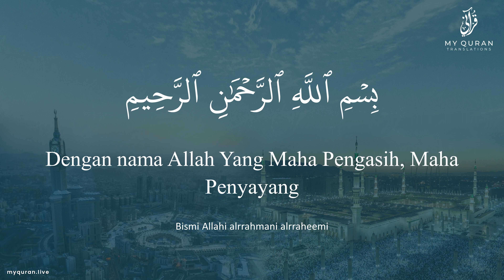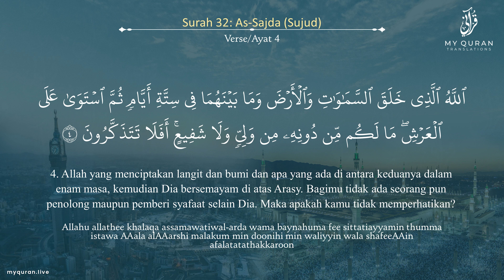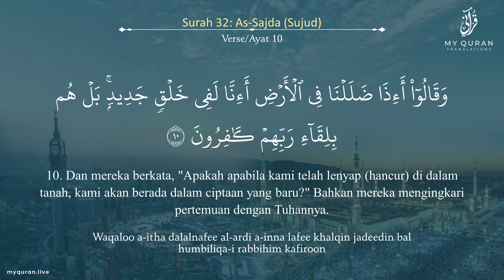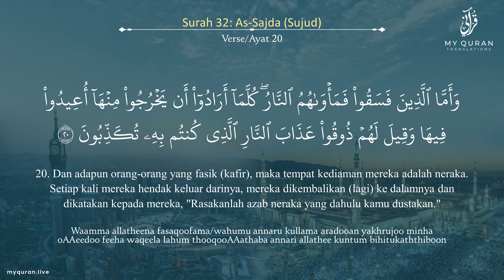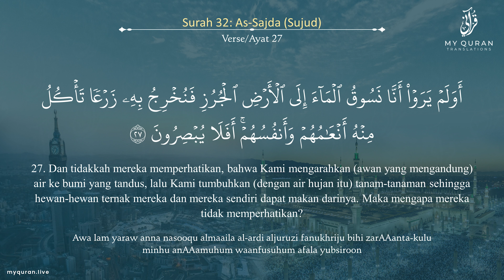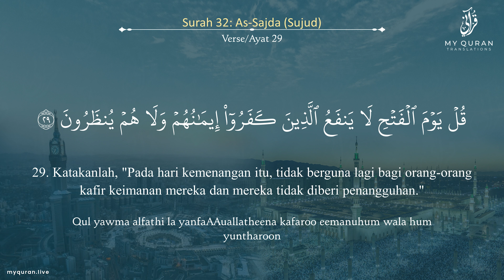032 Surah As-Sajda (السجدة) - With Indonesian Translation By Mufti Ismail Menk